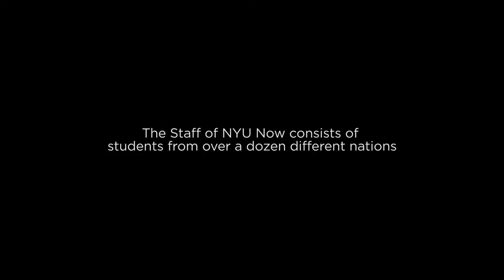A Special Goodbye - NYU NOW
The inaugural broadcast of NYU Now aired on the same day thousands of immigrants took a leave of absence from work in major cities to show what America would be like without its immigrants. We ended our broadcast with a special message, a reading of "The New Colossus" by Emma Lazarus.